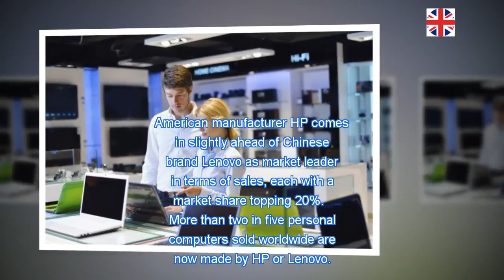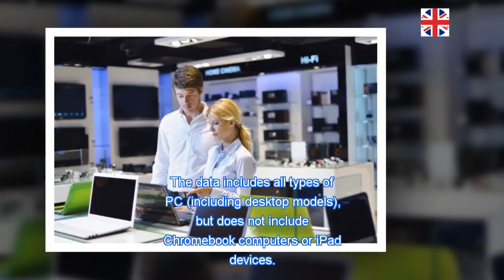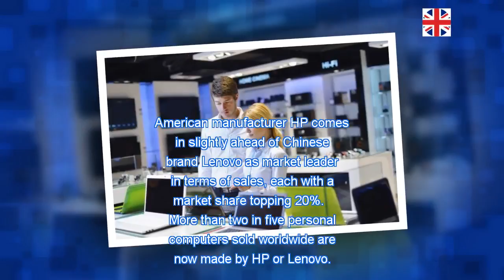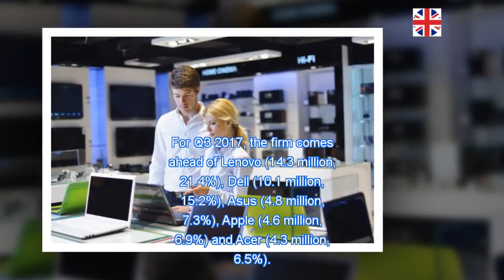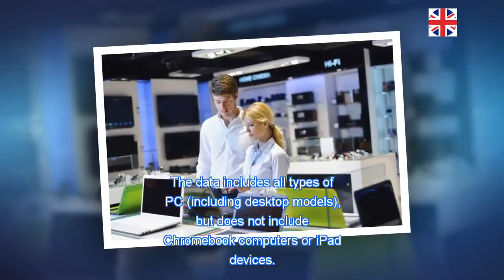HP back on top of global PC sales